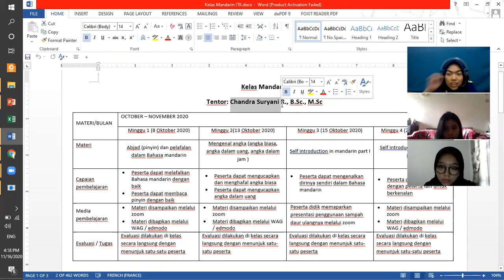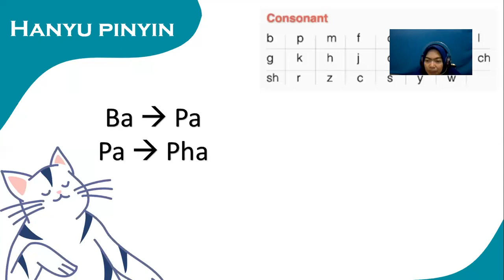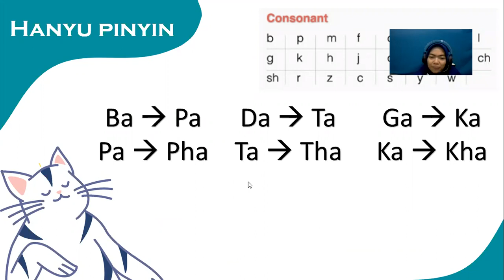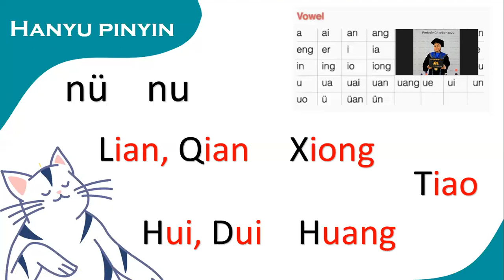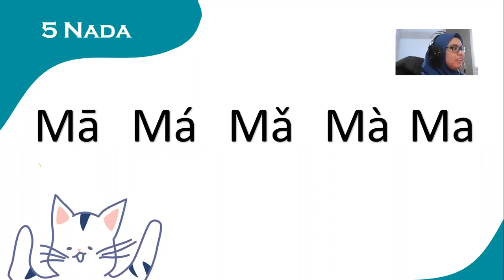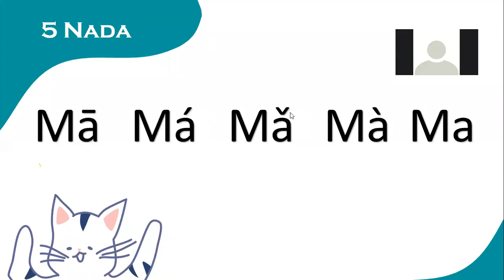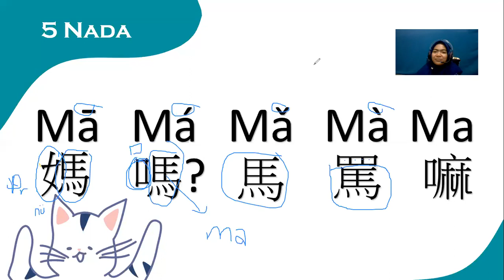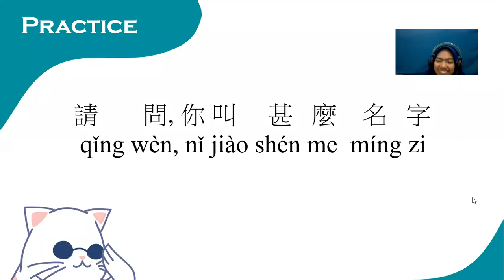Mandarin Learning - How to pronounce and intonation in mandarin